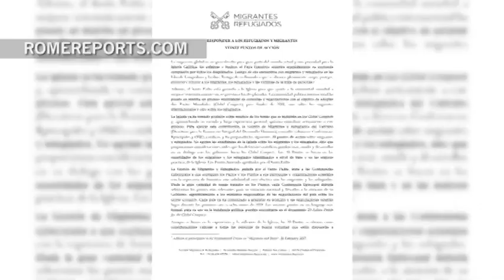El trabajo del Vaticano para que el Mediterráneo deje de ser un cementerio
El Dicasterio para el Desarrollo Integral se une a dos pactos globales por los migrantes y los refugiados.